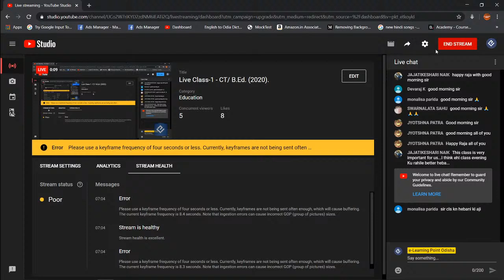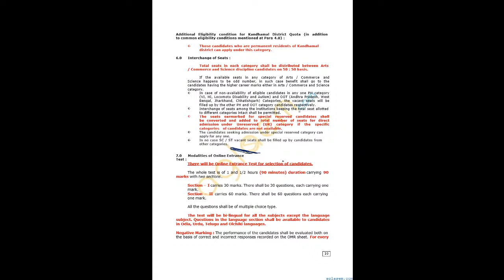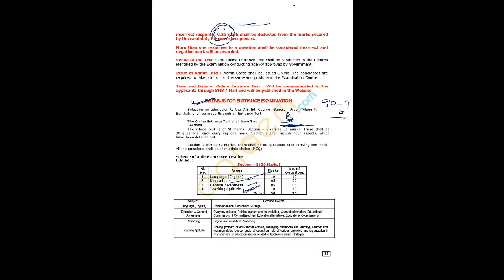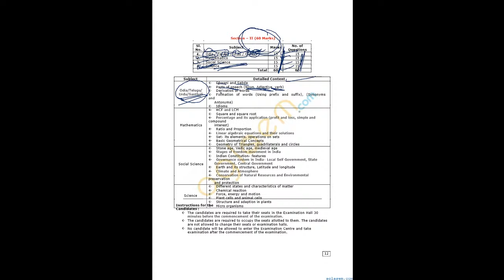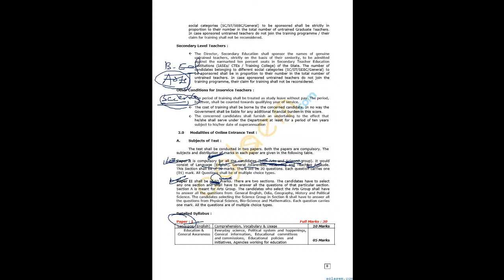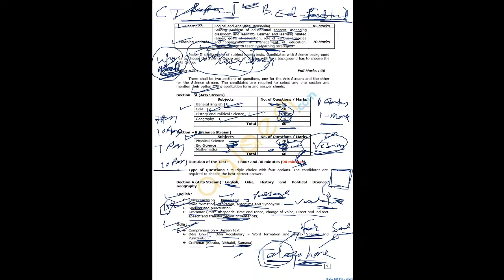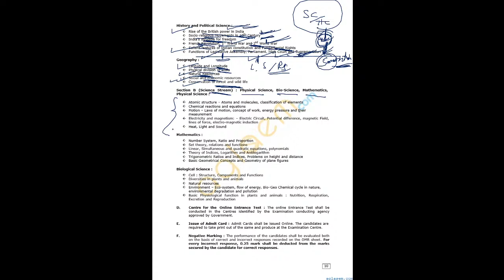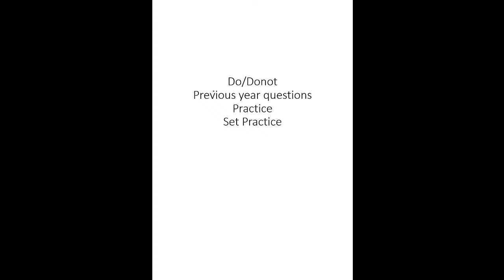Live Class-1 - CT/ B.Ed. (2020).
Complete analysis of Syllabus.  C.T & B.Ed.(2020).